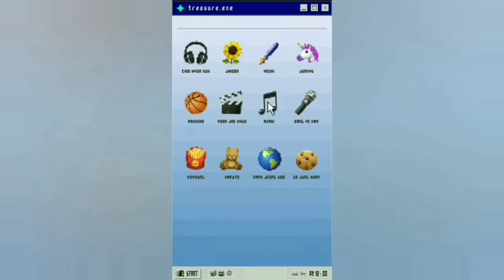[fmv] Asahi || Beautiful - iKON || TREASURE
Happy birthday Asahi..you are doing really good..Keep shining💎..saranghae🤗